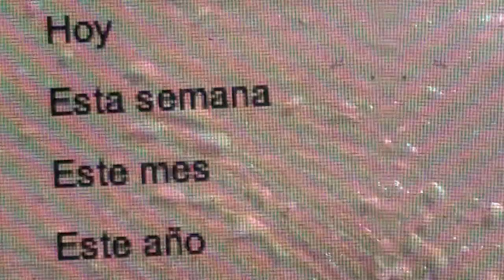TIRANOS TEMBLAD | ESPECIAL DE VERANO 01 | 01/01/14 al 31/01/14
Un nuevo capítulo del único resumen semanal (aunque ahora sale cada dos semanas) de acontecimientos del Uruguay

Subtitulos en inglés: Heather Shapiro